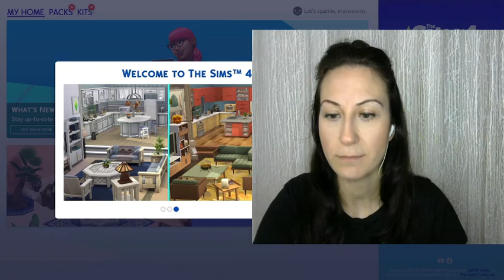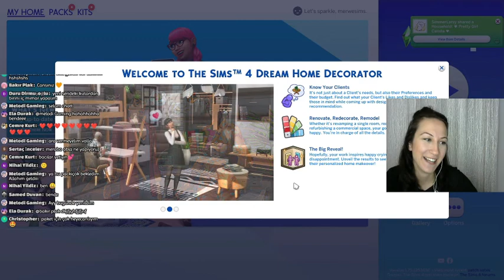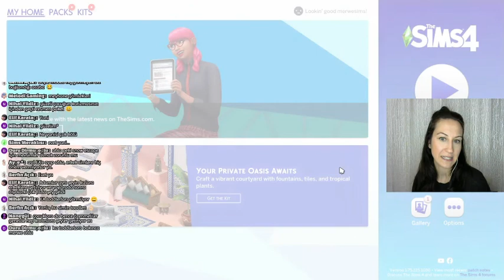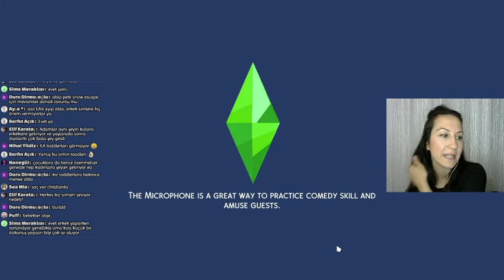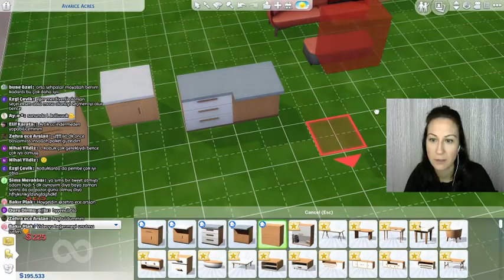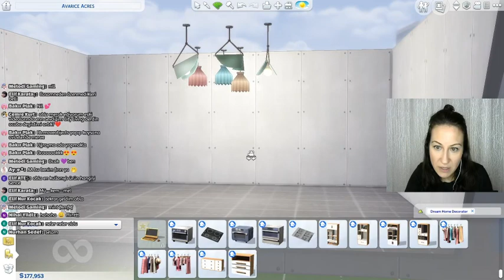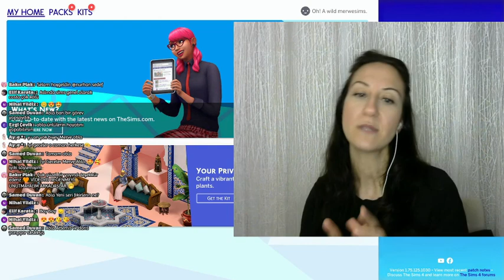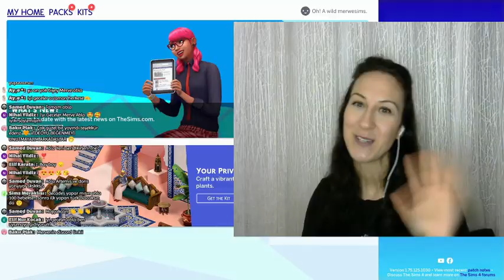DREAM HOME DECORATOR CAS-BUILD İNCELEME YAYIN TEKRARI │THE SİMS 4 TÜRKÇE